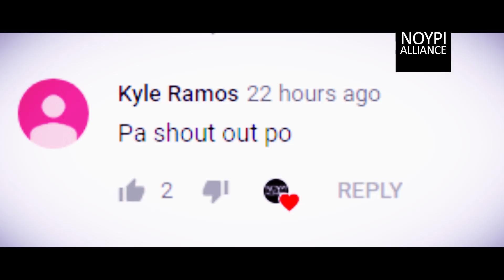Yeng Guiao PINIGILAN pala ng SBP na mag RESIGN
NAGBITIW na si Coach Yeng Guiao bilang Head Coach ng Gilas Pilipinas
Mga Posibleng maging HEAD COACH ng Gilas Pilipinas | 2023 FIBA World Cup

SBP tinangkang pigilan ang pag-resign ni Guiao sa Gilas.

Ayon sa bagong balita mula sa Abante news.
SInubukan umano ng SBP na pigilan ang pagbibitiw ni coach yeng.

Mahirap man, kinailangang tanggapin ng Samahang Basketbol ng Pilipinas

Ang pagbibitiw ni Yeng Guiao bilang head coach ng Gilas Pilipinas.

Ayon kay SBP President Al Panlilio, kakaibang tapang ang pinakita ni Guiao nang kanyang i-abante ang national team sa panahong nanghihina ito.

Ayon pa sa SBP, sinubukan nilang pigilan ang resignation ni Guiao ngunit hindi na nabago ang isip ng fiery mentor.

“It is with heavy heart that we accept coach Yeng’s resignation as the head coach of Gilas Pilipinas Men’s,” ayon kay Panlilio.

“The SBP thanked him for his contributions and wishes him well in all his future endeavors.”

Pinangunahan ni Guiao ang Gilas matapos ang kontrobersyal na ‘basketbrawl’ na 10 manlalaro ang pinatawan ng suspensyon at biglaang pagbibitiw din nina Chot Reyes at Jong Uichico sa national team.

“Even if the odds were stacked against him from the start, he took on the challenge head on and gave it his best shot,”
dagdag pa niya.
“His selection to take over was unanimous and it spoke volumes about the respect that he has gained throughout his career from all members of the Philippine basketball community,”

Naiwan sa ere ang pambansang koponan na sasabak sa basketball kung saan ang pilipinas ang mag ho-host ng 2019 Southeast Asian Games dahil sa biglaang pagbibitiw sa kanyang puwesto bilang head coach ng Gilas Pilipinas.
Kailangan ngayon ng Samahang Basketbol ng Pilipinas  na agad maglagay ng bagong national coach upang madesisyunan ang mga maglalaro sa SEA Games.